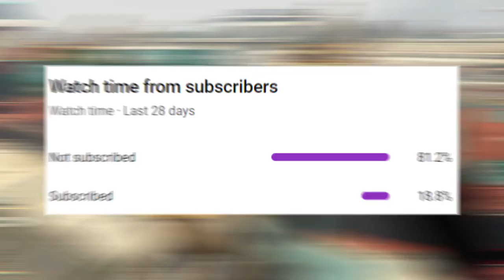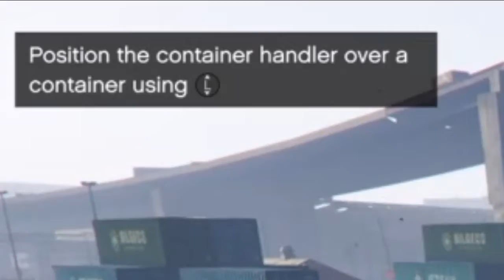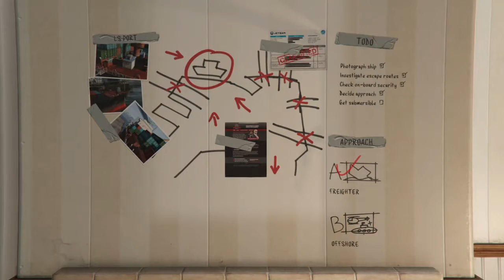GTA 5 Ep.16 (An Honest Days Work)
Trevor got a tip about a pretty big score so Wade, Floyd and he go check it out posing as workers on the docks, how long until their cover is blown